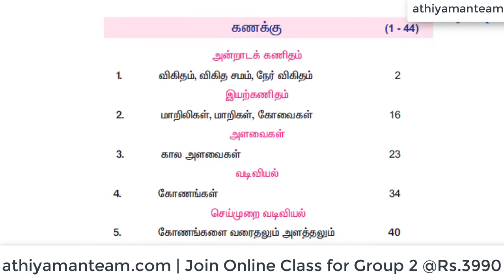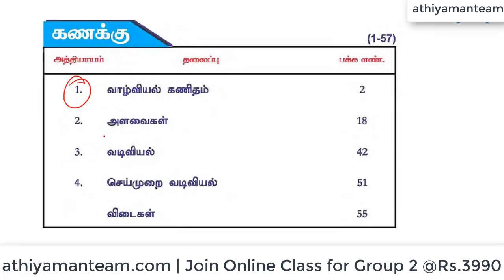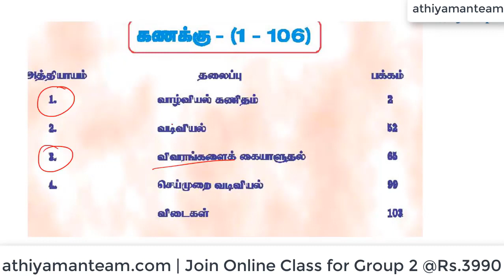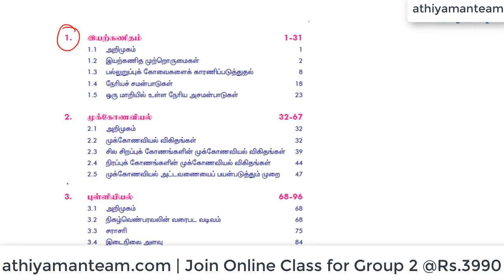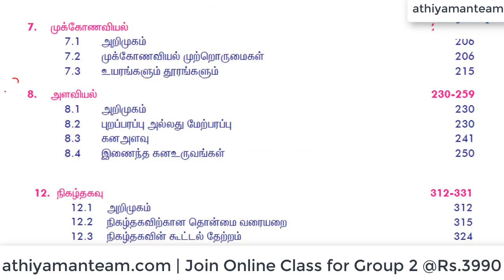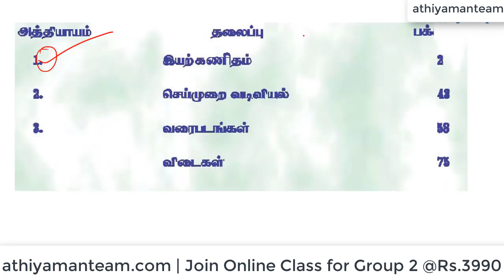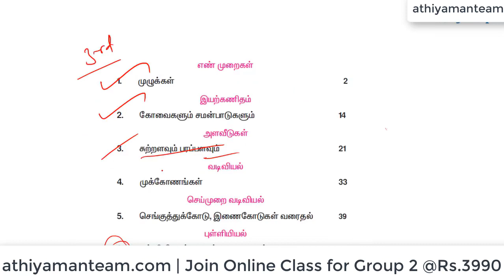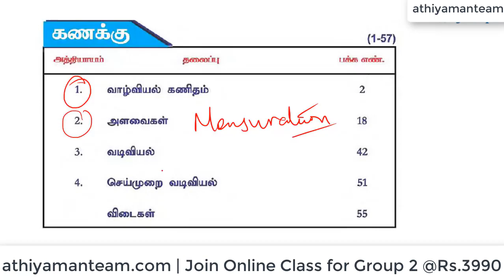How to study TNPSC Group 2 Aptitude on Samacheer Book | Athiyaman team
TNPSC Group 2 Online Video Class- Join Now Rs 3990 Only.

Thanks

வங்கி கணக்கு விவரம் :
Bank Account Details :
Name: Rajkumar K
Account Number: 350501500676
IFSC Code : ICIC0003505.
Bank : ICICI bank
Branch : Kuniyamuthur Branch,
Coimbatore.

Thanks,
Athiyaman Team.